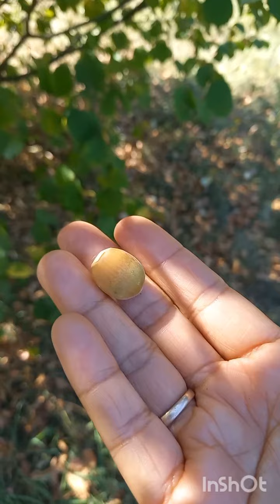ถั่วฮาเซล//19 กันยายน ค.ศ. 2023